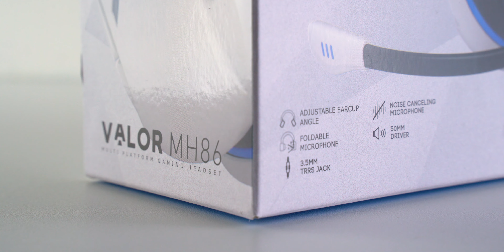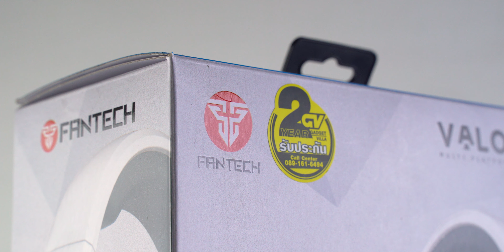รีวิว Fantech MH86 Valor หูฟังเกมส์มิ่งสีขาวนวลตา เสียงไม่ธรรมดาแน่นอน ลองไปฟังกัน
ราคา: 890 บาท